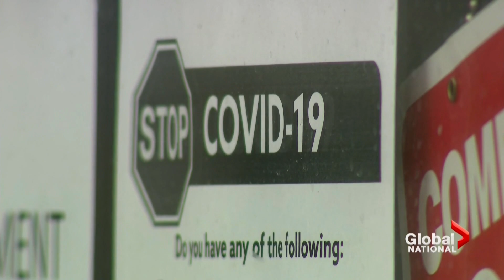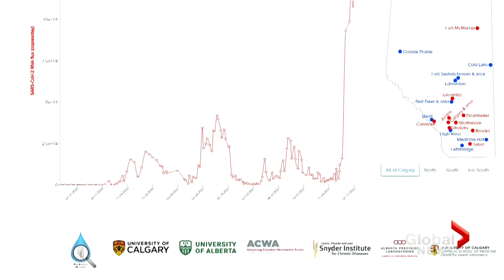COVID-19: What is wastewater testing, and how effective is it?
There are some indications showing that the fifth wave of the COVID-19 pandemic, driven by the Omicron variant, may have peaked.

Wastewater testing is an alternate method for tracking COVID-19 and is being championed for providing important information on outbreaks.

But as Ross Lord explains, not all health authorities are sold on its merits.